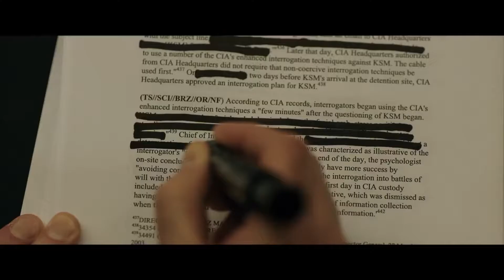The Report Movie Trailer (2019) | Drama Movie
⑤2019--15 November , Amazon Studios

5TH Media Channel is a true movie fan channel. Here, we will see the latest movie trailers, clips and behind-the-scenes editing. In addition, the channel will occasionally release some classic movie trailers, don't miss it, leave your subscription, and start a fun and happy movie tour with us.